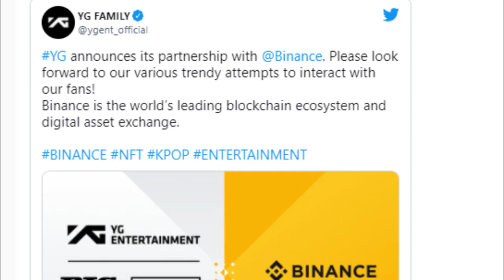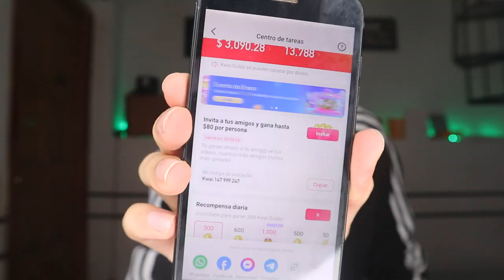RM recibe criticas INJUSTIFICADAS! YG recibe CRITICAS POR este motivo!